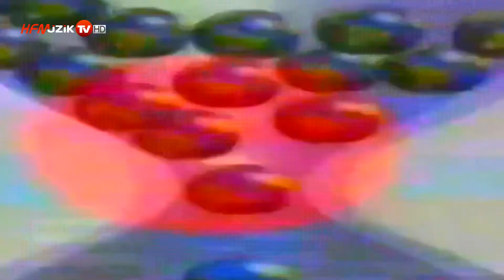AJLAN & MİNE AŞK OLSUN